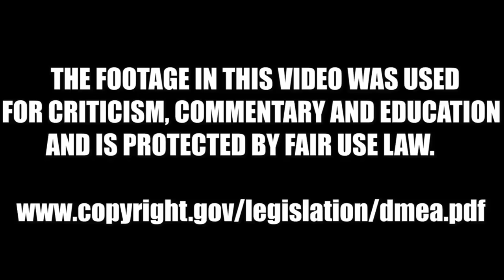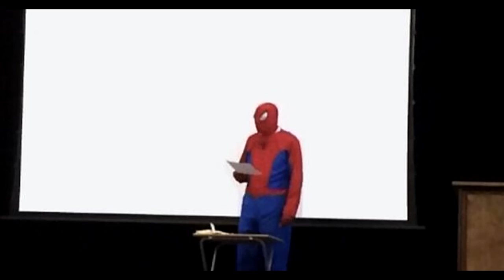HOOD MAID GOES CRAZY: AKIBA MAID WAR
RANKO BE OFF DA BOOF

keyword time:

Ludwig almost lost his career so he needs to come on with moistcritkal huge youtube leak drake 21 savage megan thee stallion kyrie irving kanye west iceberg cjdachamp most disrespectful moments anime alpharad played sonic frontiers overwatch 2 dead by daylight apex legends season 15 catalyst chainsaw man mob psycho 100 bleach AMP family feud kai cenat just wanna rock CoryxKenshin I Can't Hide This Any Longer